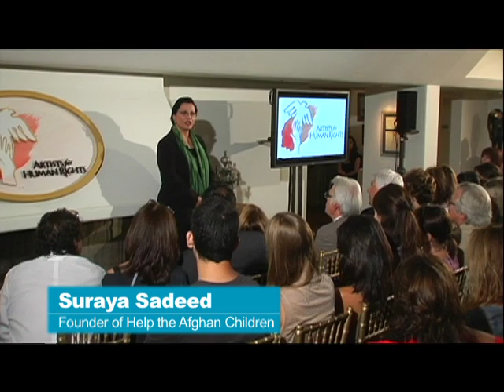Artists for Human Rights' Hope & Human Rights Speaker Series with Suraya Sadeed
Anne Archer interviews Suraya Sadeed, founder of "Help the Afgan Children" at an Artists for Human Rights Hope and Human Rights Speaker Series.